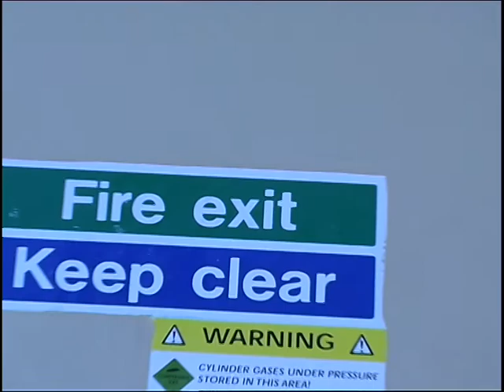Telos and The Rhizome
2006 Philosophy project exploring Teleology and Rhizome theory in a creative way! Part of The University Of Greenwich Media Culture & Communication 1st class honours degree.